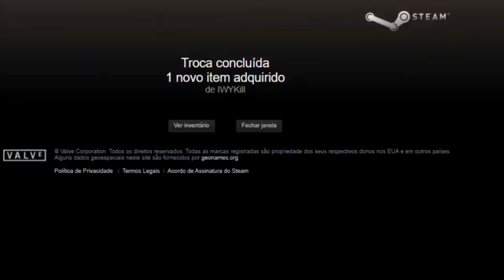FERGOD FEZ 2 ACE's E DEIXA STREAMER DE BOCA ABERTA! TIBURCIO VAC DE AWP!! CSGO MELHORES MOMENTOS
FERGOD FEZ 2 ACE's E DEIXA STREAMERS DE BOCA ABERTA!! Loud_CORINGA EM CHOQUE? CSGO MELHORES MOMENTOS

Streamers do vídeo:
/Paulanobre
/Fer
/Calango
/TheDarkness
/RatoBorrachudo
/Loud_coringa
/Tiburciand0
/Liminhag0d
/Gaules
/Balerostyle